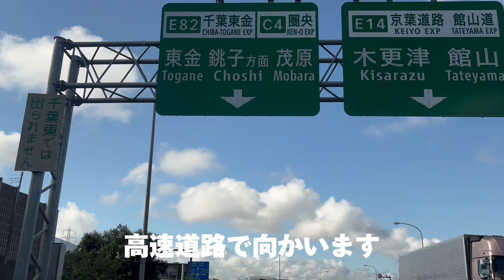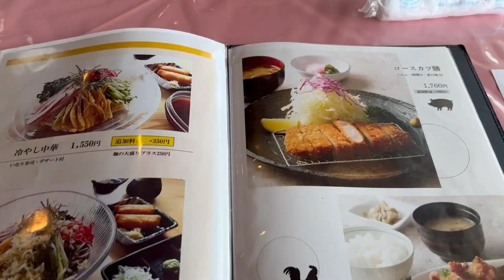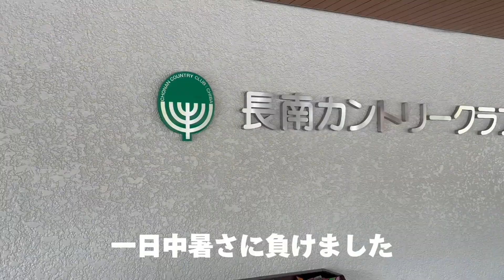【ゴルフ】千葉県長南カントリークラブさん